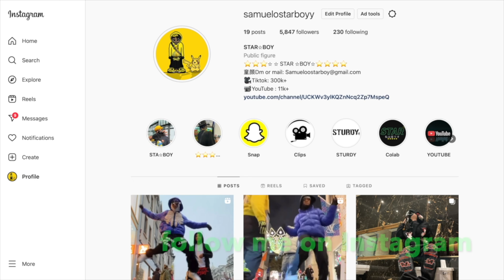STURDY BATTLE 5 (ep2)